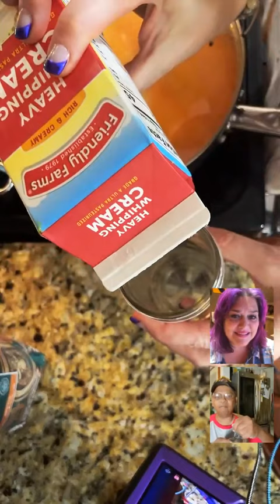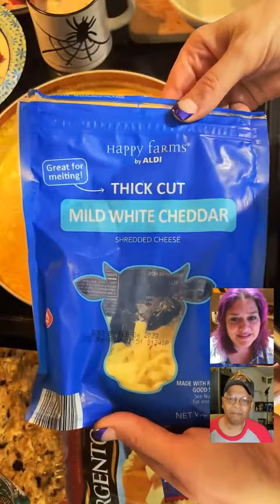Making Soup with October DragonFly